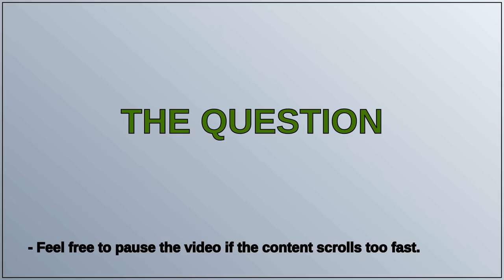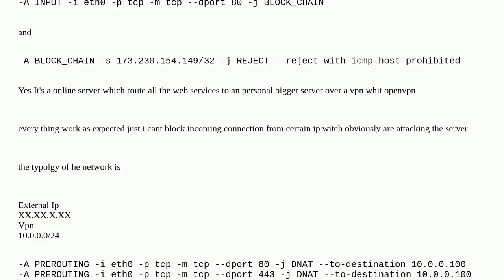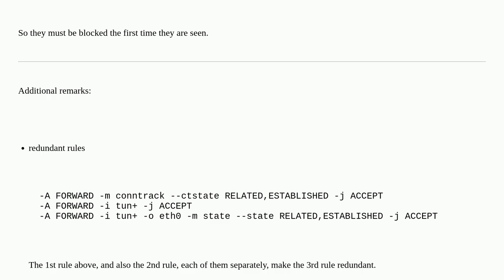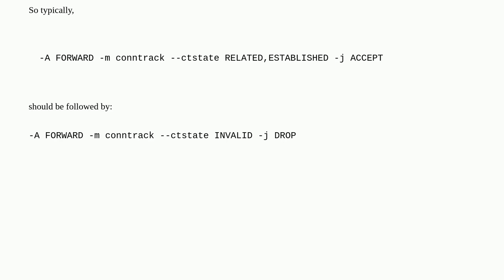Iptables Fail to block inbound from specific ip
A special thanks goes out to the community

  iptables tcp centos-7 networking